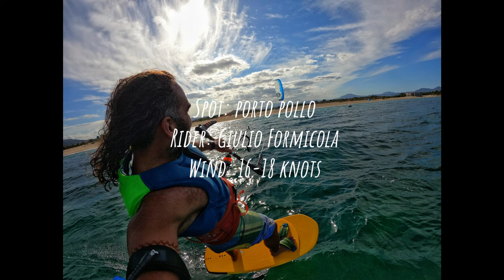Porto Pollo Kite Foil with Flysurfer Peak 4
Kite Foil day at Porto Spot, Nord Sardinia. I'm using a lot Flysurfer Peak kite, just two size are enough to cover huge differences knots of wind; I normally use for kite foiling just 4m and 6m.
About the board I have a F-One Pocket carbon 120 with 85 cm of Alu must with foil F-One Mirage 800.